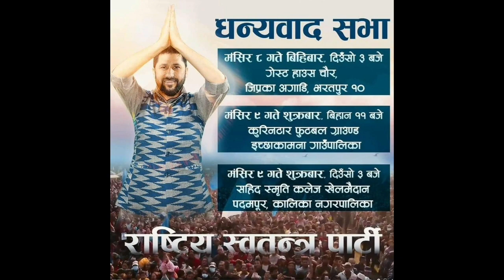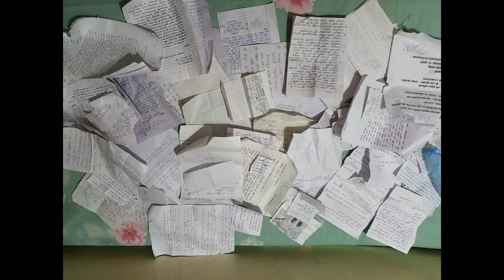rabi Lamichhane latest update | nagarikta kanda rabi Lamichhane रबिको खारेजी र जेलको हल्ला के हो?